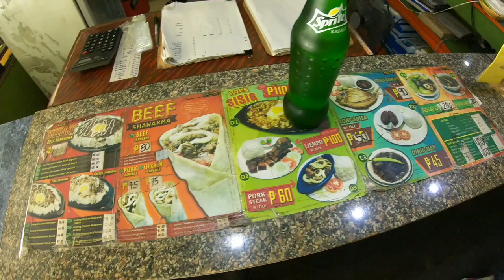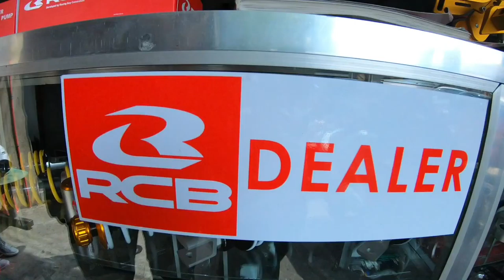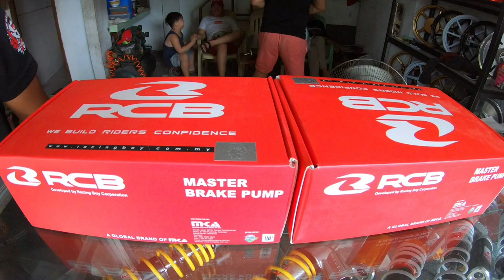PNJS 28: Racing Boy Philippines | Bob's Scooter Trading | Tri-eat Shawarma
Racing boy has a line of very good quality products for almost all kinds of motorcycles! We have no idea that their main distributor is not that far from our place! Since im planning to buy some accesories for our motorcycles, we decided to got to Bob's scooter Trading which is the main and official and exclusive distributor of RCB here in the philippines! We were greeted by sir jerry which is very accomodating! On our way to that place, we also went to the famous shawarma of Tri-eat on lagro!